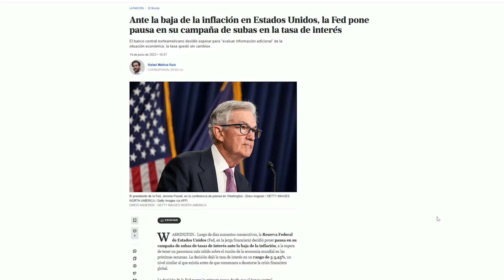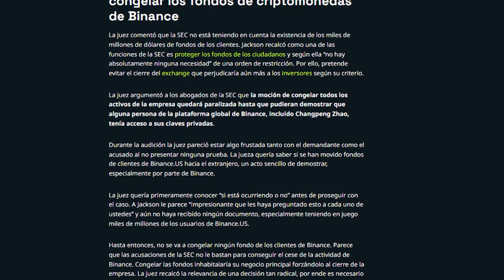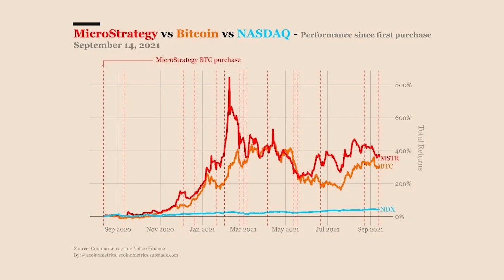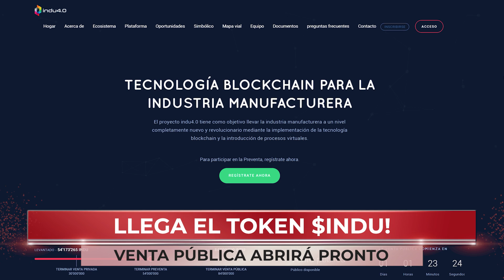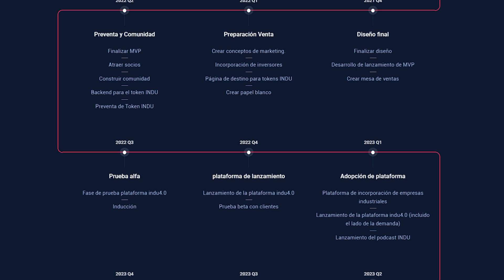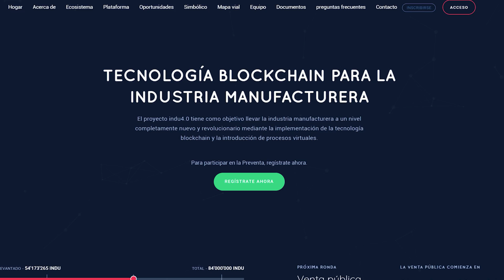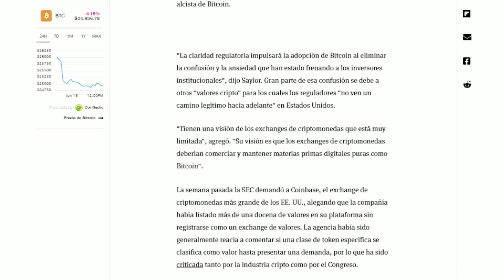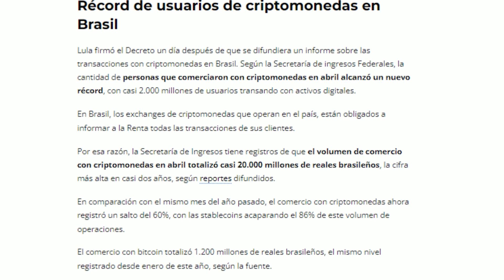Criptonoticias 👉 Los Planes de BlackRock 🏦 Predicción de Precio de Michael Saylor 📈 Pausa de Tasas 🥶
✅ Regístrate en CoinEX con BENEFICIOS!!

🧠 Copia los trades de expertos desde BitGet!

💥 Tradea en ByBit con Beneficios!! 🔥

0:00 - La FED pausa las tasas de interés
2:45 - SEC vs. Binance
3:55 - BlackRock lanzará un ETF de Bitcoin?
5:48 - Pakistán abandona el dólar
7:05 - Ya llega el token $INDU!!
12:20 - Michael Saylor predice el precio de Bitcoin
14:05 - Brasil adopta la "Ley Bitcoin"
15:52 - FIN (SUSCRÍBETE Y DALE LIKE!!)

Música usada en este video: @whitebataudio